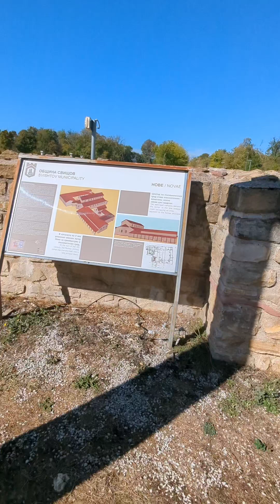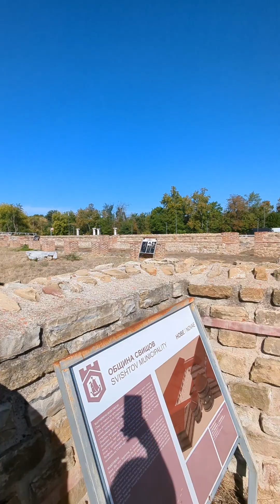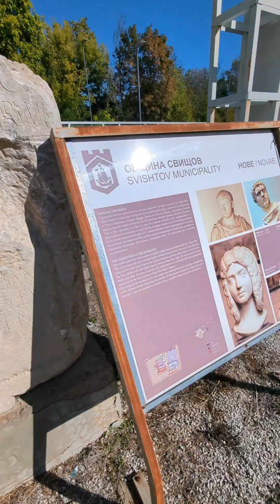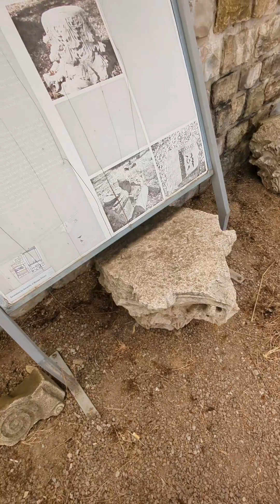Day 8 Hobe/Novae the remains of an utterly breath taking Roman fort in the city of Svishtov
Day 8

Hobe/Novae the remains of an utterly breath taking Roman fort in the city of Svishtov today archeologists are still digging up more of this beautiful structure photos and videos dont do this justice you need to come and stand and breath in the history feel the feelings you get when walking around this beautiful structure, see the work back then that was put into the fort imagine if walls could talk gave me goose bumps